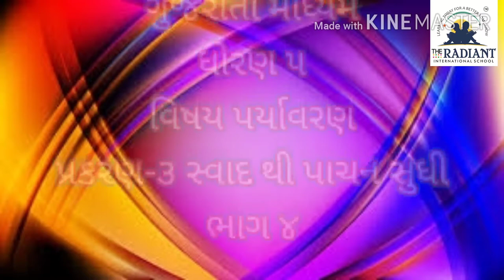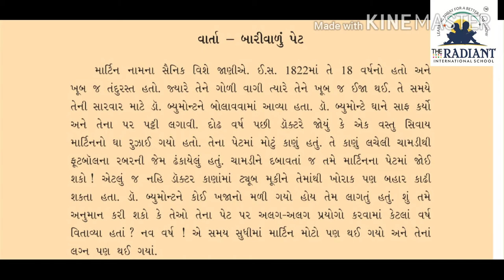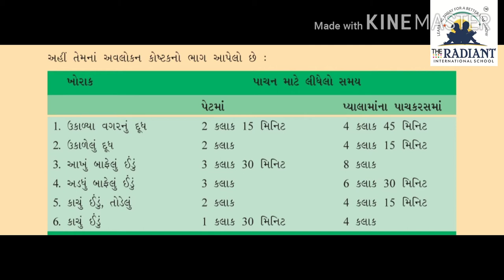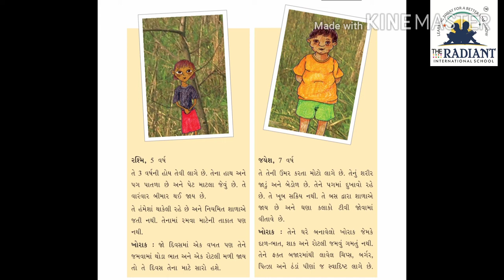GUJ MED STD 5 EVS ધોરણ પ પર્યાવરણ પ્રકરણ ૩ સ્વાદથી પાચન સુધી ભાગ 4